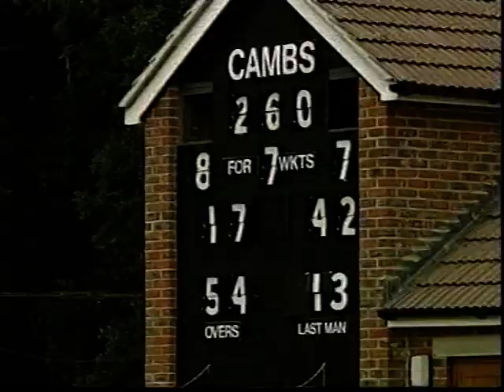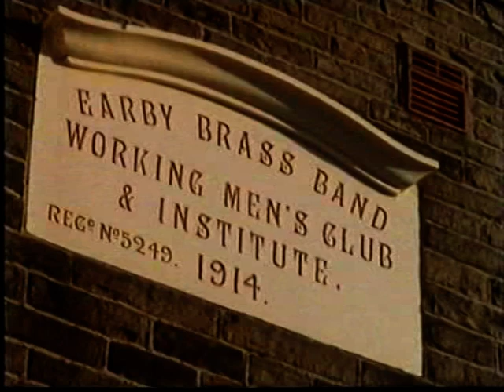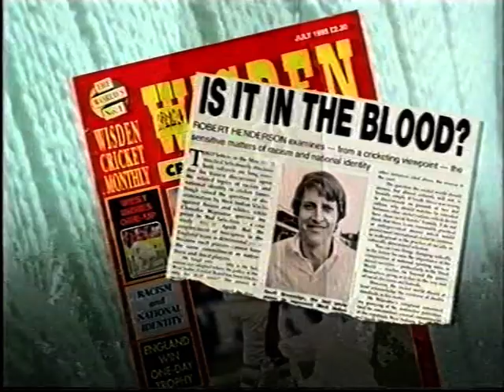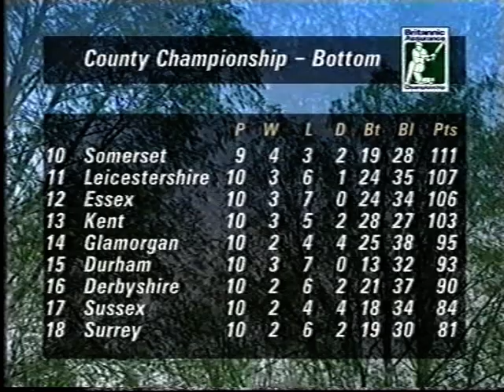Gower's Cricket Monthly, Series 1, Episode 3, July 1995 (Part 2/2)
Former England captain David Gower presented the 3rd edition of the first series of his new monthly cricket magazine show on BBC2.  Presented from Edgbaston and featuring a batting coaching session by Graham Gooch, Ralph Dellor reporting on Minor Counties cricket, a Nat West Trophy preview of Kent v Lancashire and a news round up.